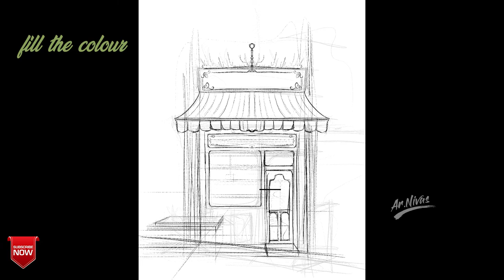Architecture cafe concept art, procreate tutorial | digital art | timelapse | Ep 01 - Ar Nivas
cafe concept art , i designed the elevation for cafe in monchrome tone
Nivas is an architect loves to learn and design every day. he shares ideas and art tips and tricks in architecture through drawings. self thought digital artist.
Nivas holds Bachelor of architecture ( B.arch ) from RVS school of architecture tamilnadu. Master of Architecture in Interior Architecture from Dr Mgr university.

Through creating educational resources on architectural sketching, Nivas is focused on helping other architects, designers, and hobby sketchers to use sketching as a tool to improve their design process and presentation.

here he uploads Architecture digital art process, conceptual art, lets learn product design, and furniture design. you can learn through my tutorials from my youtube channel. enhance your art skill and design process. architectural book reviews interior design ideas and tips.